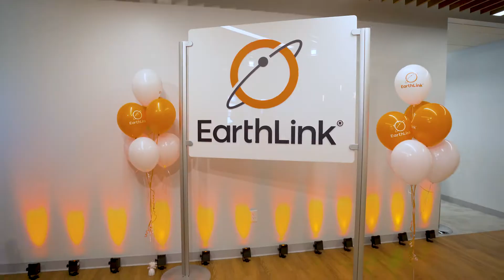Ribbon Cutting Ceremony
On November 20, 2019, we held a ribbon-cutting for our new office. We’re proud of our hometown - Atlanta, Georgia. Our roots are here, but so is our future. We recently moved to our new headquarters to join the skyline of the city we love, and we are excited about this opportunity to reintroduce ourselves. We’re back and we want to reconnect with you to offer the online speed you need. It’s time to rethink your internet.

EarthLink is a top U.S. internet service provider offering access to fast, secure, and reliable internet to more homes and small businesses than any other ISP. As an internet pioneer founded in 1994, EarthLink continues to lead the way by offering customers the right connection through an outstanding online experience not saddled by data caps, throttling, or unnecessary bundles. An independent company, EarthLink was certified as a Great Place to Work in 2020.